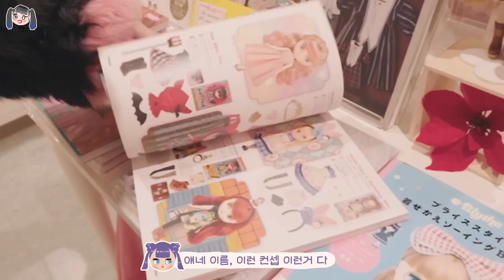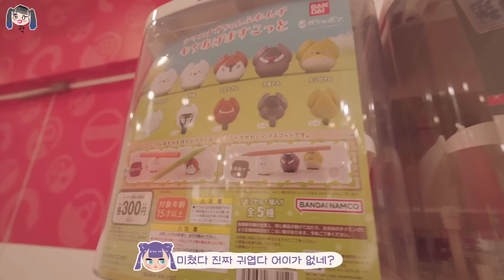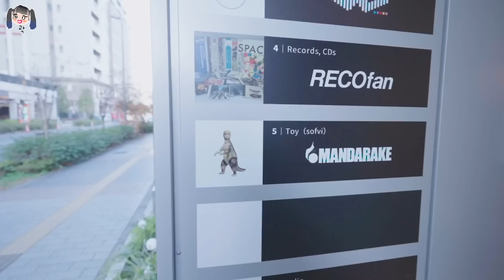빈티지 토이, 블라이스 인형 덕질 끝장 투어🔥(+가챠퐁도..).....🇯🇵도쿄여행 #2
🧸신주쿠 쥬니문 - 아키하바라 라디오회관 - 아키하바라 만다라케 - 시부야 만다라케 - 다이칸야마 쥬니문